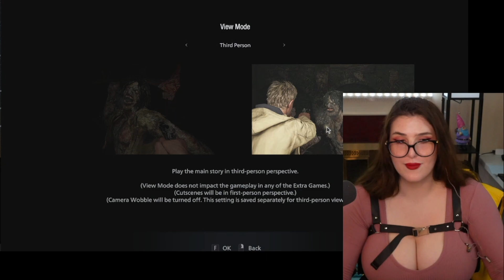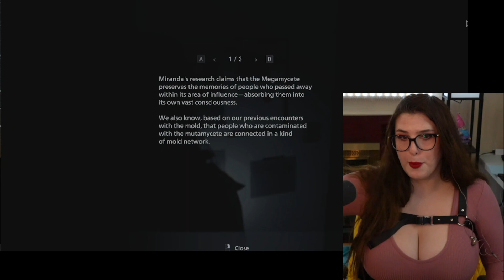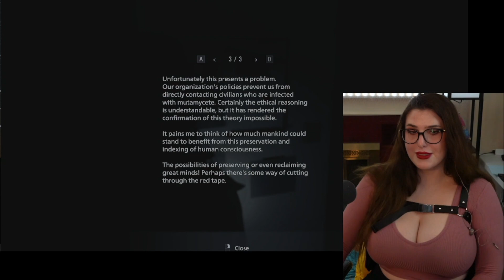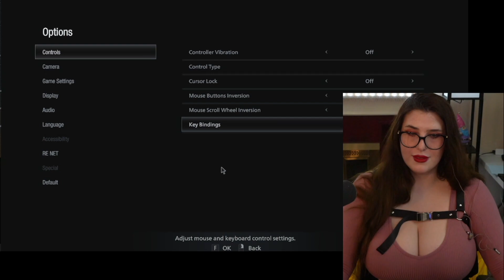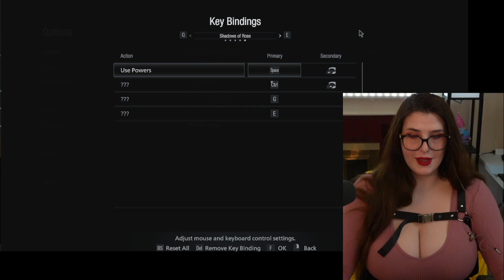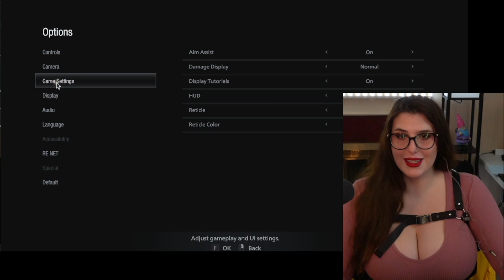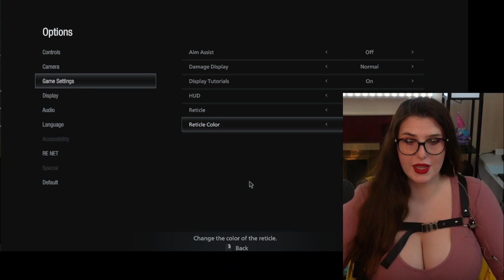Resident Evil 8 DLC ♥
I'm MoxyMary: multidisciplinary content creator, streamer, and your wholesome neighborhood cutie, perpetually single.